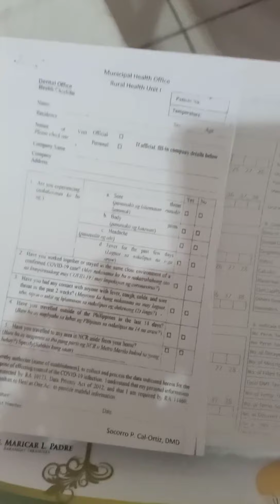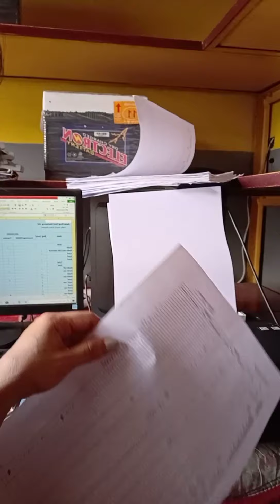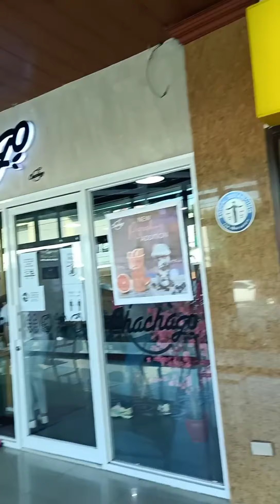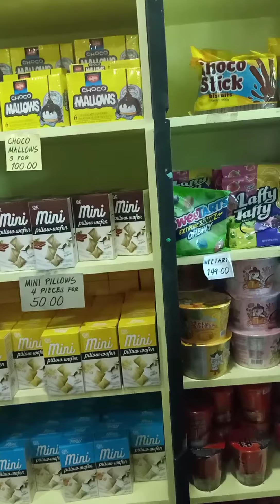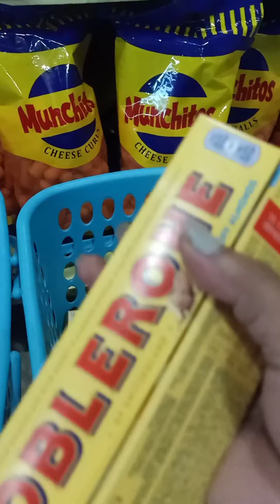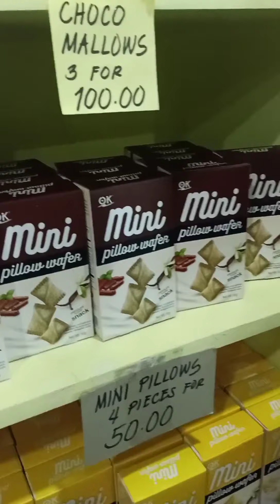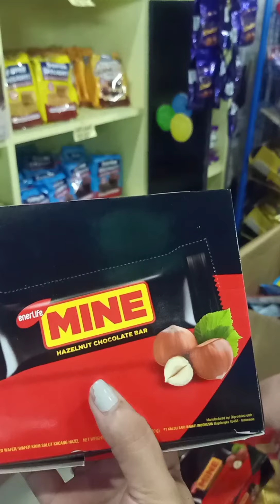Pa DENTAL CLINIC TAYO || CHOCOLATES PA MORE ||DAMING GANAP || MONIQUE VLOG